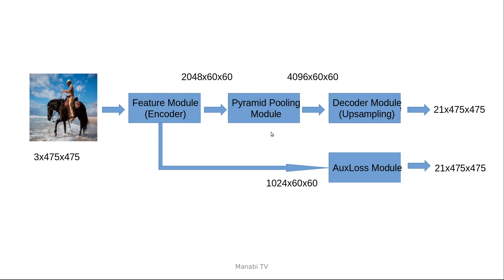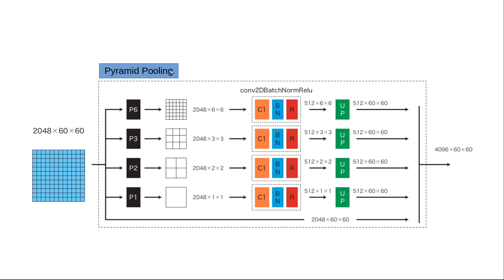[Segmentation] Pyramid Pooling Module(P1)